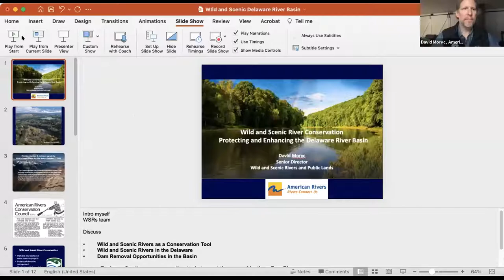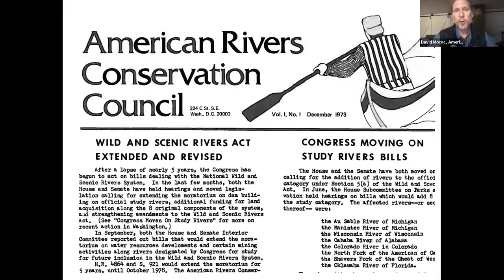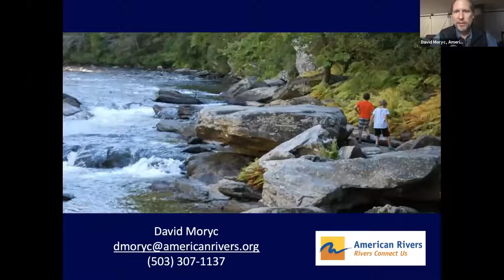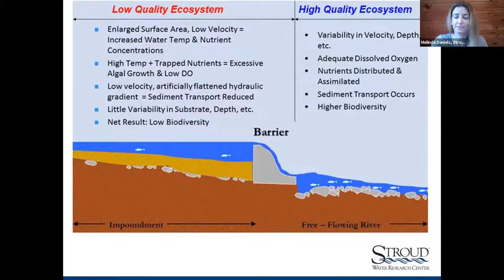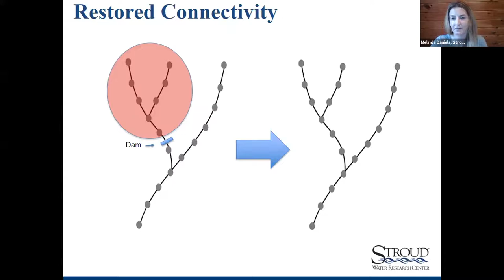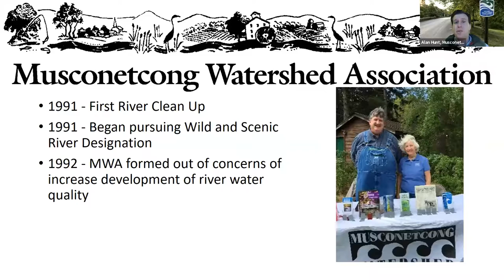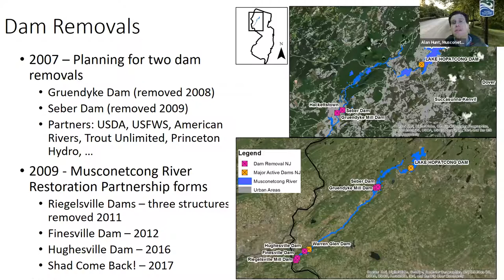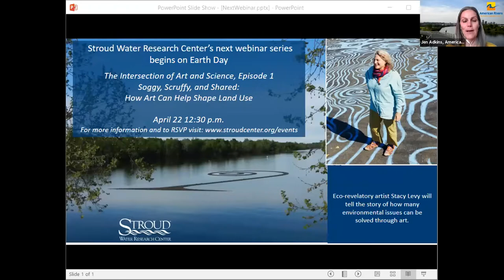Dam, Dam Go Away: A Wild and Scenic Vision for America’s Rivers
American Rivers President Tom Kiernan and American Rivers Mid-Atlantic Director of Clean Water Supply Jen Adkins introduce presentations by experts in the policy and science of dam removal including the story of a Wild and Scenic River. Part of a webinar series celebrating American Rivers 2020 River of the Year, Delaware River.